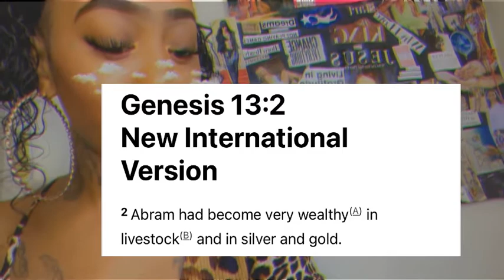❗️PROPHETIC WORD❗️WEALTH Is On The Way 🙌🏽💸Gods Promise 🙏🏽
Don’t let the devil fool you or anyone tell you that God doesn’t have things with your name on it or that God doesn’t want to make you Rich &  Wealthy ! The Devil is the father of lies!

Our lord wants the best for us , We just have to be obedient and trust in him

THIS WORD IS FOR YOU!